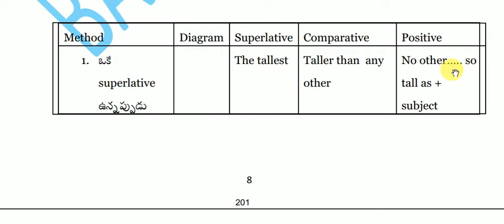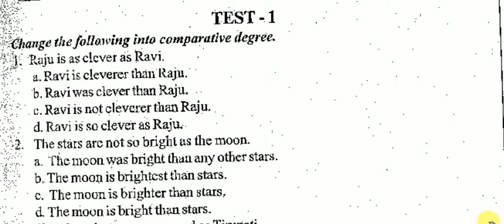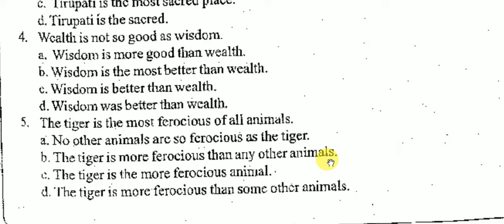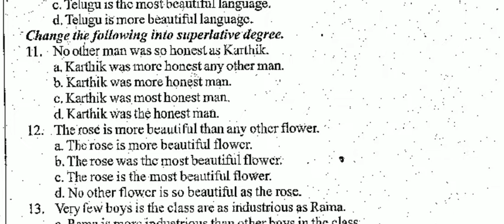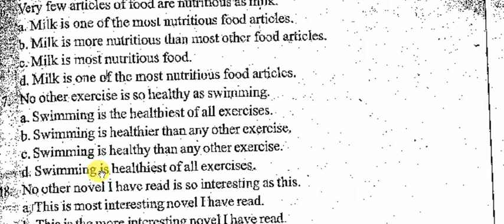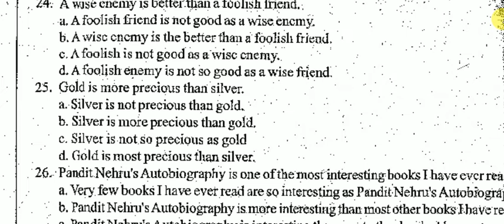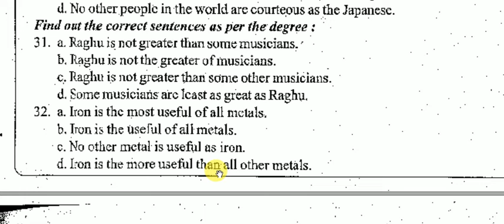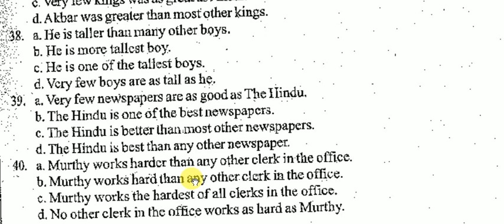Degrees of comparison for all competitive exams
ఈ link ను open చేసి topic clear గా వినండి. మీ doubts అన్నీ clear అవుతాయి.